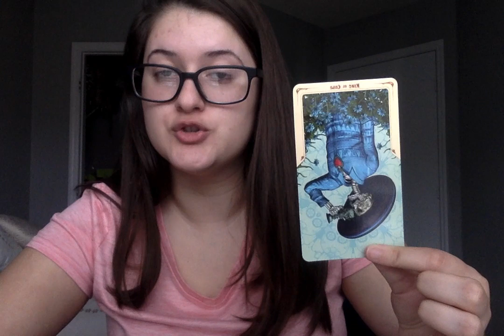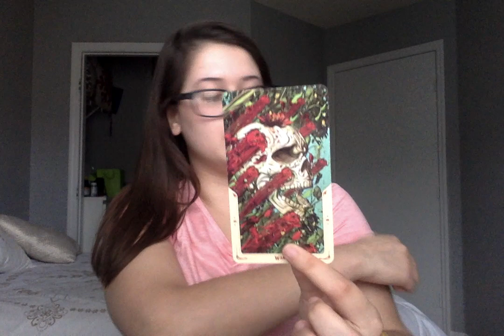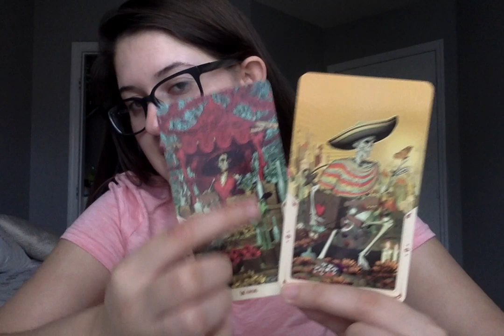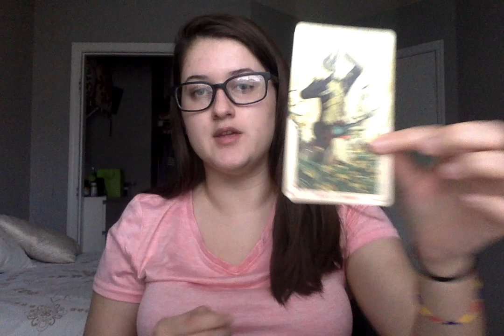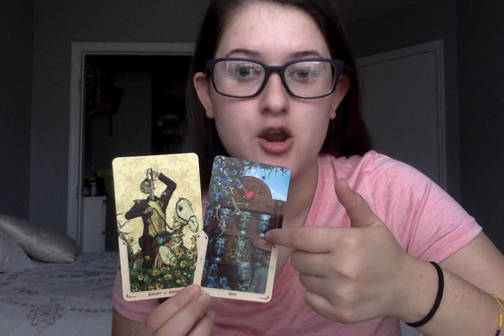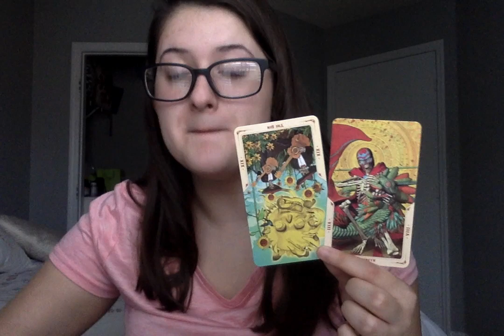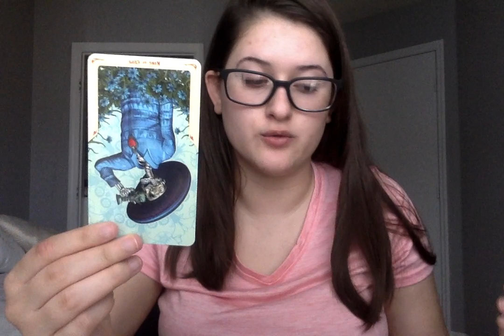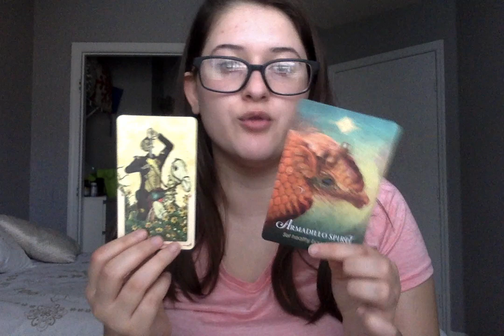GEMINI | LISTEN TO THEIR ADVICE | JULY 29 - AUGUST 4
READ ME!

Apply this reading to your Tropical and Sidereal Sun, Moon, Rising, Venus, and Jupiter!

Your support is so greatly appreciated and acknowledged. I wouldn't be here without you.

If you would like to book a personal reading with me, you can do so at sinfulpluto.com